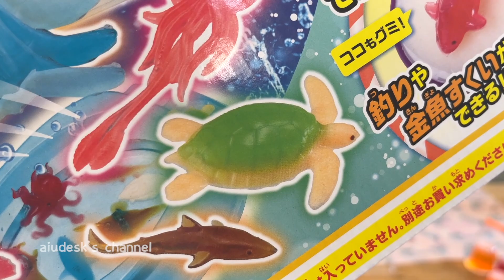グミップルラボで魚釣り！マグロ解体ショー🐟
まるで沖縄の海🏖🐠☀️
カラフル〜なお魚グミがシロップで簡単に作れました🐠🐡🐙🐟
すぐ固まるので、思ったよりすぐできます👌

LINEタイムライン:アイウタイムズ

おもちゃで遊ぶ動画などをアップして楽しんでいます。
是非ほかの動画も見てください。